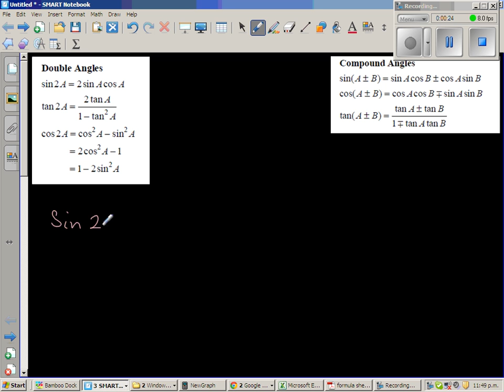Double angle formula - Sin(2A), Cos(2A), Tan(2A).